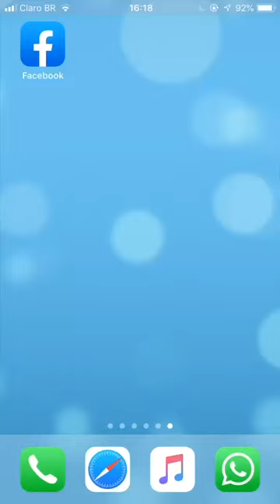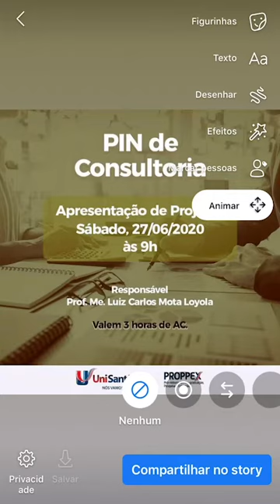Compartilhe nossos conteúdos no